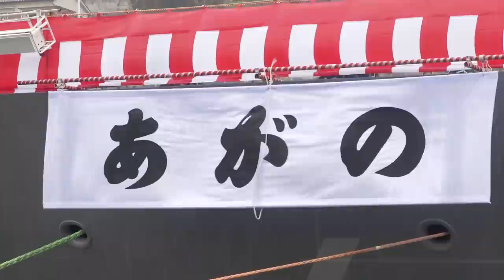【命名式・進水式】護衛艦「あがの」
令和４年１２月２１日、三菱重工業株式会社 長崎造船所において、もがみ型護衛艦６番艦の命名式・進水式が行われ あがの と命名されました。

福島県を源とし、新潟県を通って日本海に注ぐ 阿賀野川 から名前をいただきました。